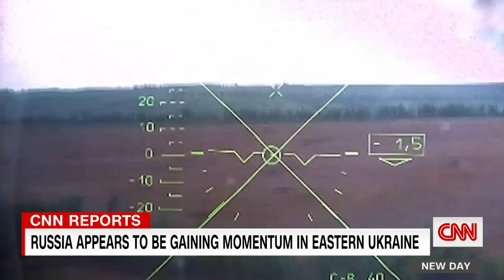Is Ukraine outgunned? CNN reports on state of Russia's war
With Russia poised to encircle the strategically significant city of Severodonetsk in Ukraine's eastern Donbas region within days, CNN's Matthew Chance reports on the state of Russia's invasion.